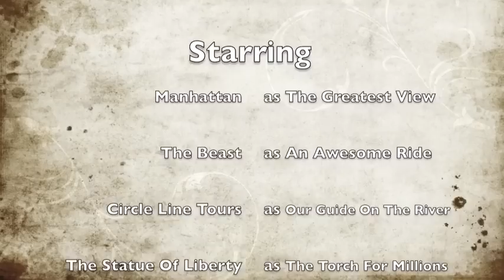NYC Beast Ride!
The Beast Ride!

On August 3rd of this year we had some time in Manhattan to do something super fun.
We took a trip on The Beast, this was a wet n' wild ride through the New York harbor, seeing all the sights of the west side of the city, with a stop at the Statue of Liberty.

If you are ever in The Big Apple, make sure you get on The Beast, it was excellent!

Circle Line Sightseeing Cruises
Pier 83, West 42nd Street,